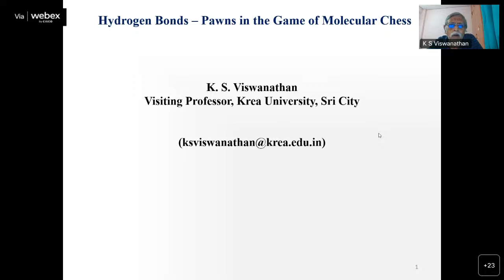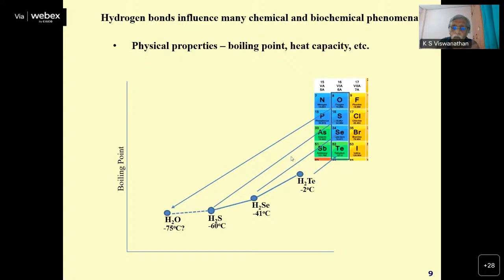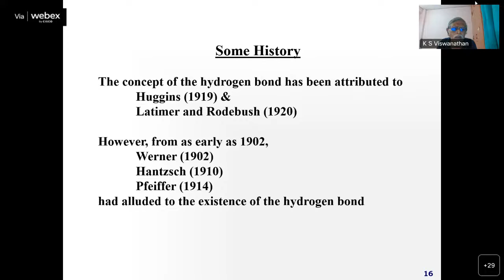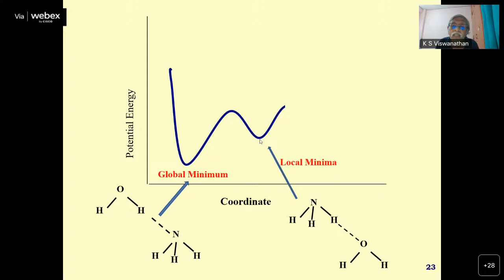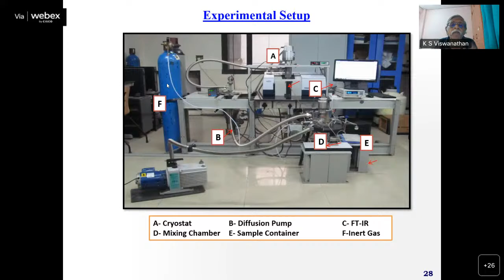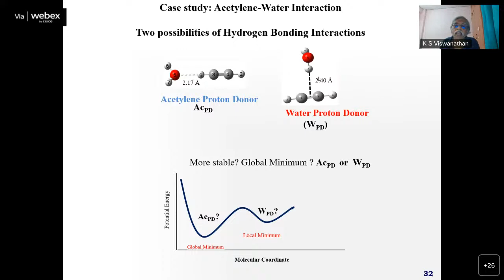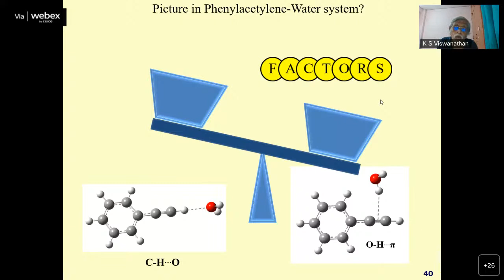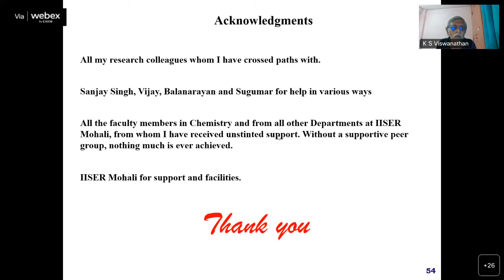71_PRL ka Amrut Vyakhyaan, 08.12.2022, K. S. Viswanathan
Title: "Hydrogen bonded interactions: Pawns in the Game of Molecular Chess"